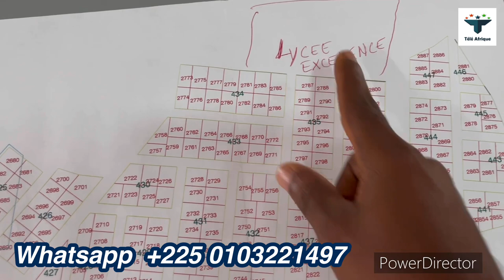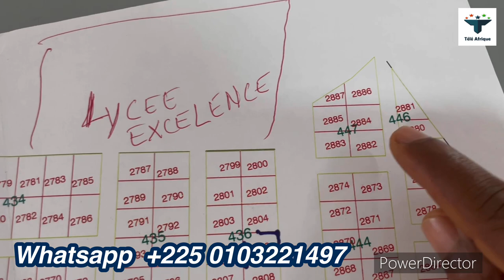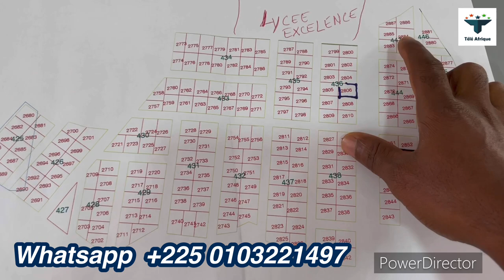Des terrains à des prix cadeaux à Agboville en Côte d'Ivoire